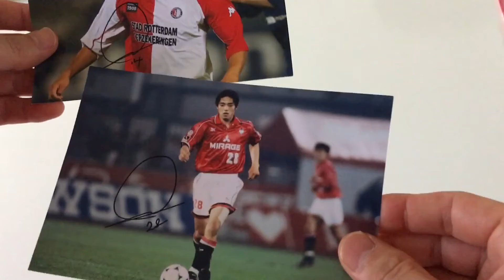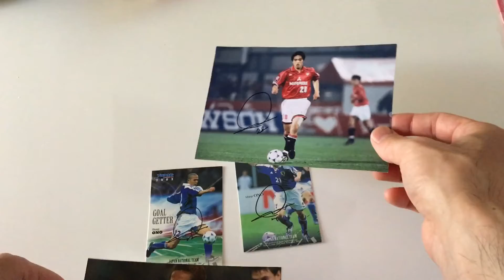405 Sinji ono sent me his autograph!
Thank him for kindness 🤩